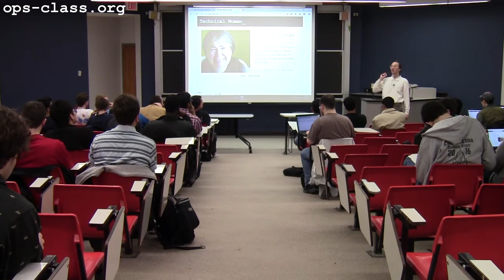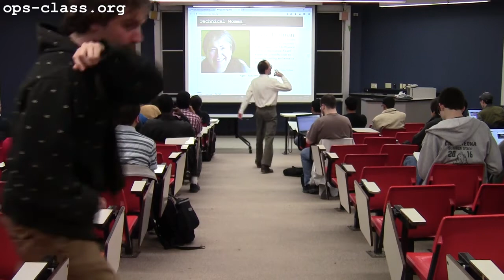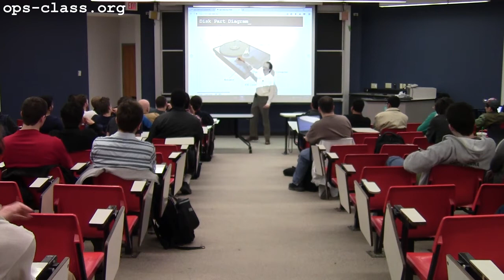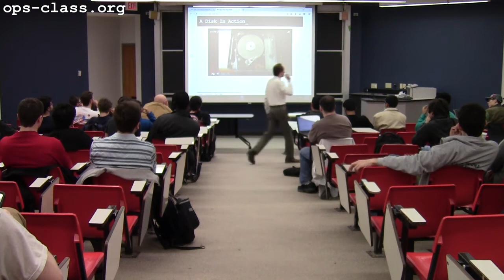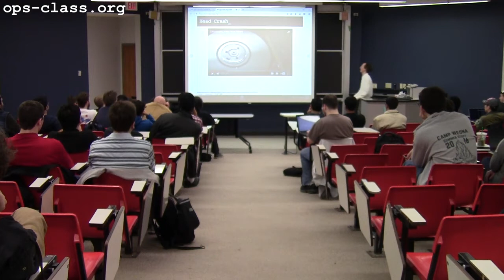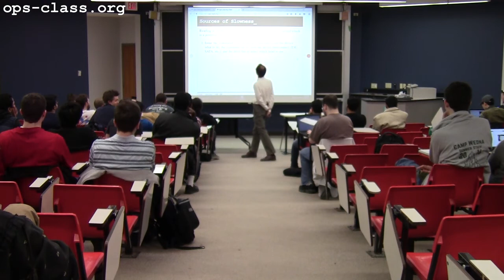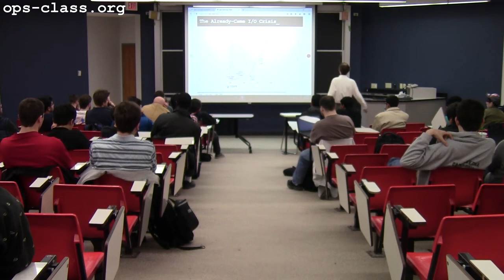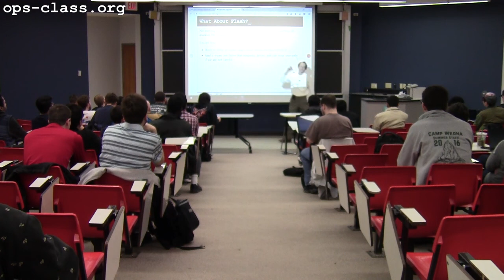03 Apr 2017: Disks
Introduction to disks and the basics of stable storage. Presented by Carl Nuessle.